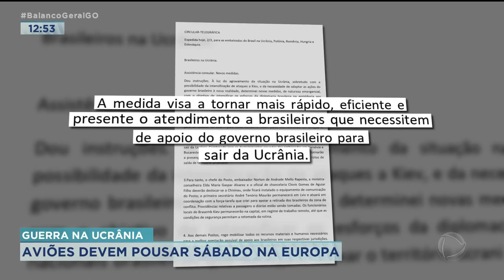GUERRA NA UCRÂNIA: AVIÕES DEVEM POUSAR SÁBADO NA EUROPA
OS AVIÕES DA FORÇA AÉREA ESTÃO DE PRONTIDÃO PARA DECOLAR RUMO A EUROPA PARA BUSCAR OS BRASILEIROS QUE ESTÃO NA UCRÂNIA OU QUE JÁ CONSEGUIRAM BUSCAR ABRIGO EM PAÍSES PRÓXIMOS. A EXPECTATIVA DE QUE AS AERONAVES DA FAB DECOLEM NESTA SEXTA-FEIRA. A FORÇA AÉREA JÁ DISPONIBILIZOU A ROTA DE VOO.